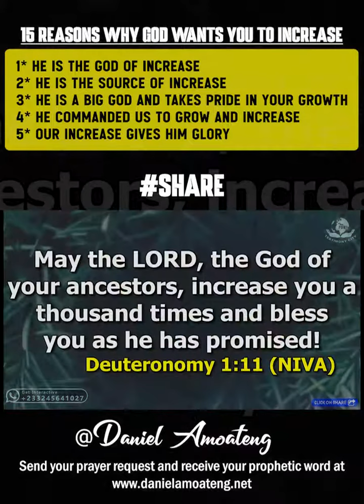15 REASONS WHY GOD WANTS YOU TO INCREASE |#1-5 || DANIEL AMOATENG